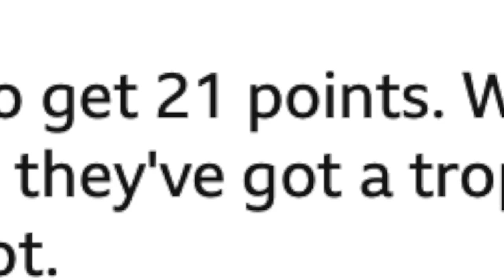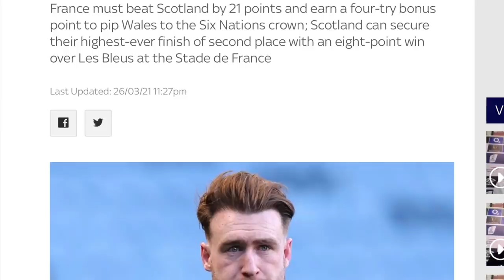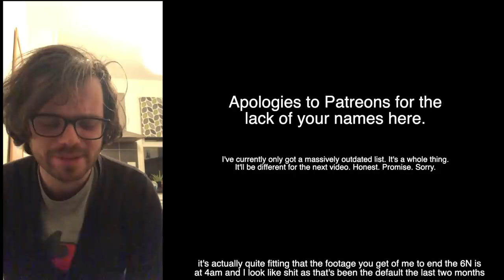So how did Scotland conquer Paris? | Six Nations 2021 | The Squidge Report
Twenty-two years. A last-moment score saw Scotland claim their first win in Paris since their coach was at 10, and two of the opposition's dads were playing professionally. So how did Stuart Hogg's side steal the scalp, and how should the two teams assess this Championship?

If you've enjoyed any of the channel's content, you can also support Squidge Rugby on Patreon by visiting so I can buy a tank and try to conquer Paris myself, like Mike from Spaced.